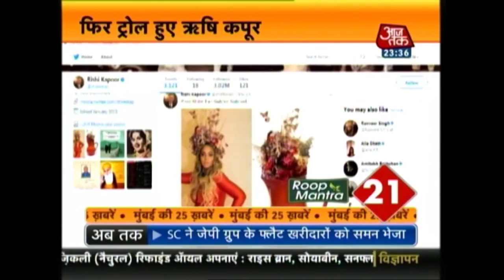Mumbai Metro: Shatrughan Sinha Attacks Amitabh Bachchan Over Padmavati Controversy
Watch top headlines of the day, where you will get updates on:
Lok Sabha panel seeks report from I&B Ministry and censor board,
Padmavati row: पीएम मोदी, अमिताभ, शाहरुख़ और आमिर की चुप्पी पर शत्रुघ्न सिन्हा ने उठाया सवाल
Gujarat bans release of 'Padmavati' Movie
Congress finally seals deal with Hardik Patel
Government sets up a panel to draft new direct tax law
Lahore High Court adjourns Hafiz Sayeed's detention case
Lalu's elder son Tej Pratap threatens to beat up deputy CM Sushil Modi
 BJP's attack after Hardik Patel-Congress strike quota deal suggests alarm in ruling party
Shatrughan Sinha Questions PM Modi, Big B For Silence On The Controversy and more..